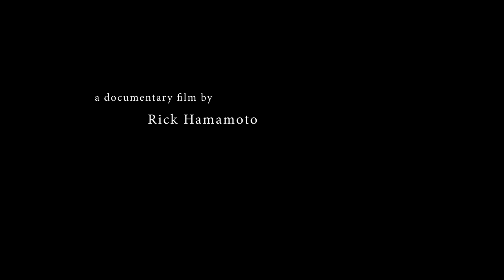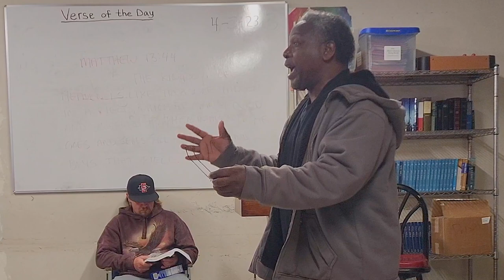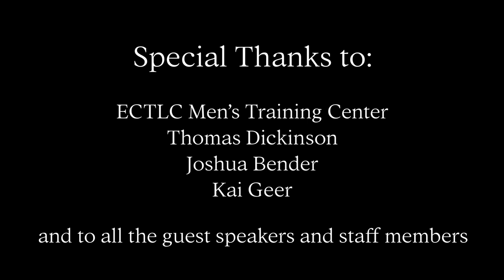Men's Training Center Documentary - 1st phase of the ECTLC program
This is a short documentary and what it is like at the Men's Training Center in Dulzura, CA.  This is the first phase of the ECTLC program which lasts for 90 days.